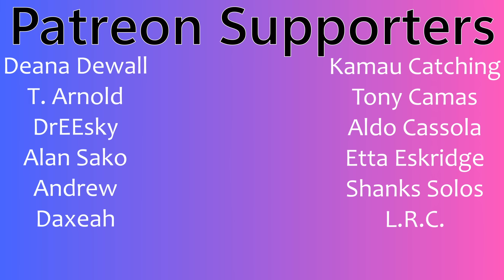SB19 Pagtatag Finale Day-1 May 18, 2024 Part 1/3 | A'tin Couples Reaction!!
Vote in our live stream POLL!

Timestamps **
Hit the Like!: (0:00)
Reaction: (1:46)
Review: (50:55)

Buymeacoffee.com/PsiBella